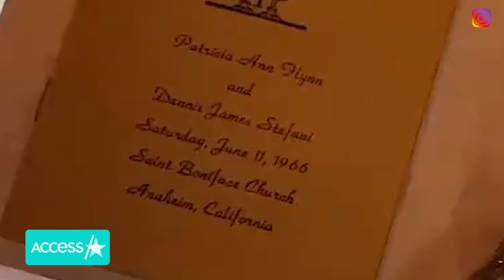Did Gwen Stefani & Blake Shelton Get Married?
Are Gwen Stefani and Blake Shelton husband and wife? The pair may have secretly said “I Do” over the weekend. Gwen sparked speculation that the couple are married after she was photographed on a stroll in Santa Monica with Blake and her 7-year-old son Apollo on Saturday, wearing what appeared to be some extra bling on her finger. Gwen appeared to be donning a new diamond wedding band on the same finger as her engagement ring, according to photos obtained by Page Six. If the lovebirds did tie the knot this weekend, they could share an anniversary with mom and dad Stefani! The “Don’t Speak” singers parents celebrated their 55th wedding anniversary on Friday.

Did Gwen Stefani & Blake Shelton Secretly Get Married?